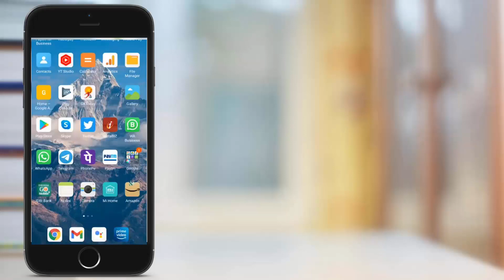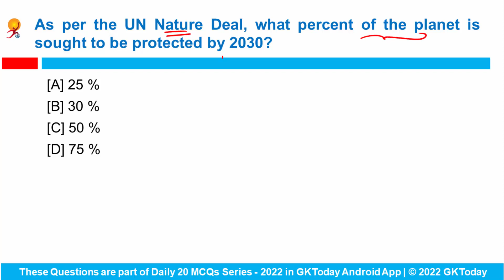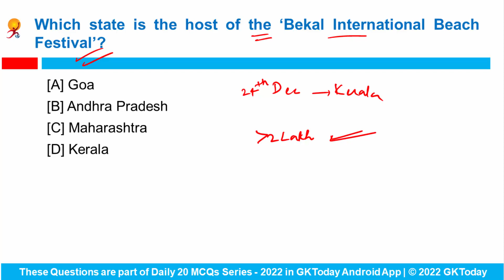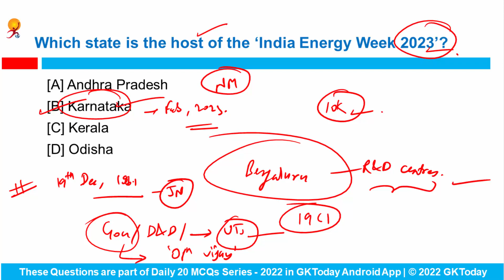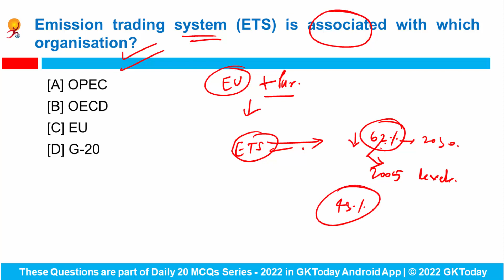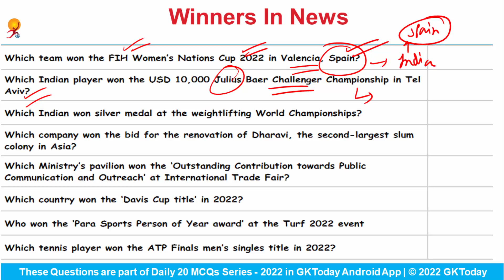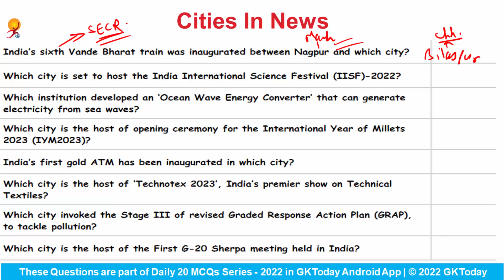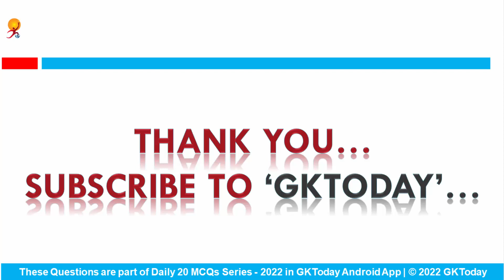23 December, 2022 Current Affairs in English by GKToday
In this video, we discuss GKToday's Top Current Affairs MCQs for 23 December, 2022.